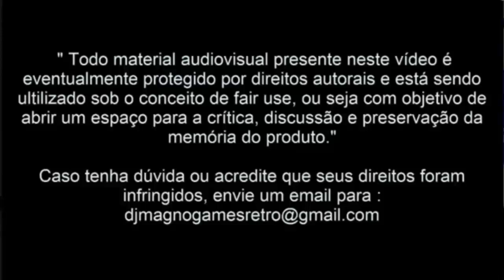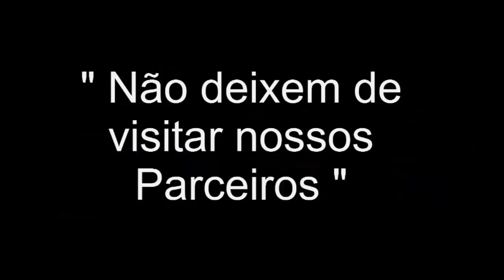Dino Crisis ディノクライシス Capcom® 1999 Psone© Detonado 2a Meia Hora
Galerinha o terror está de volta e agora muito mais tenso Dino Crisis ディノクライシス Capcom® 1999 Psone© Detonado 2a Meia Hora se preparem pois muitas surpresas virão nessa meia hora...Abração a todos Tamu Juntu Sempre !!!